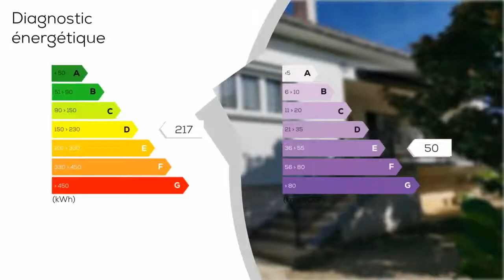A vendre - Maison/villa - TONNEINS (47400) - 4 pièces - 85m²